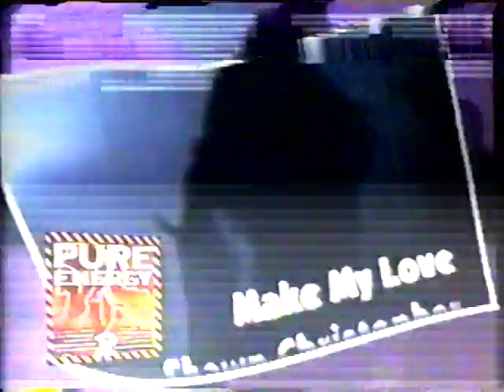Publicité - Pure Energy 2 - Compilation CD (1994)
Voix de Claude Rajotte
Pub Québec Annonce
Culture Beat, Corona, Captain Hollywood, Dr Alban, Elastic Band, SPG Musique